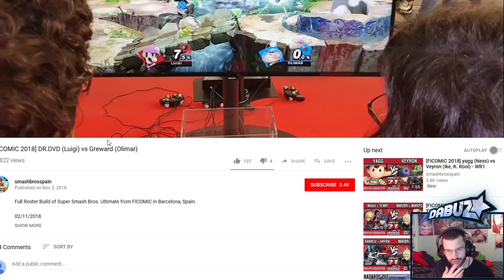Ultimate Theorycraft - Our Captain is Back in Shape!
LINK TO ULTIMATE GIVEAWAY I SHOULD OF SAID I'D PUT THIS HERE IN THE VIDEO OH WELL LOL

Shoutout to Marcous from the Olimar Discord for showing me the base image used to make the thumbnail and Pegasus for being the creator of the image (My lazy editing strikes again)